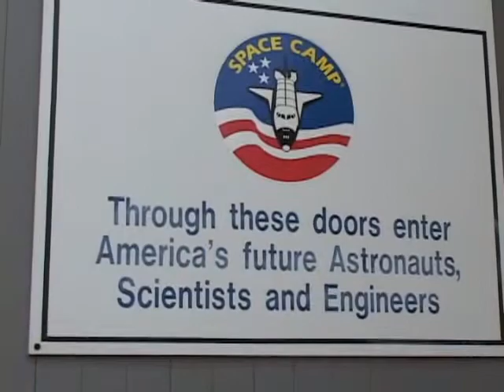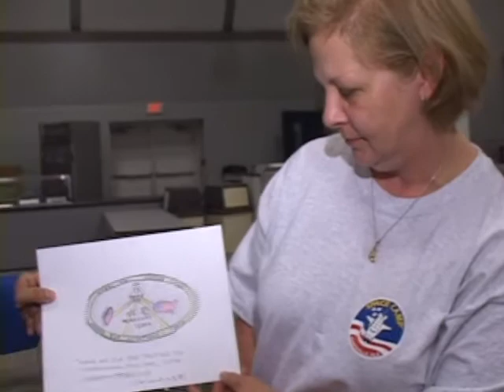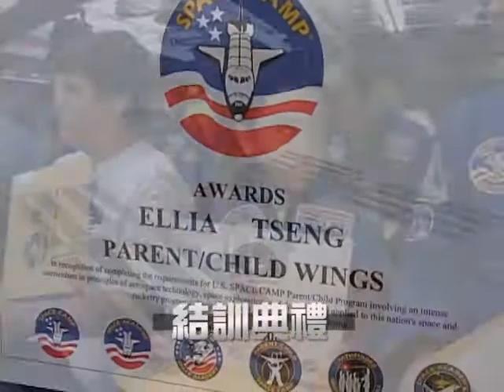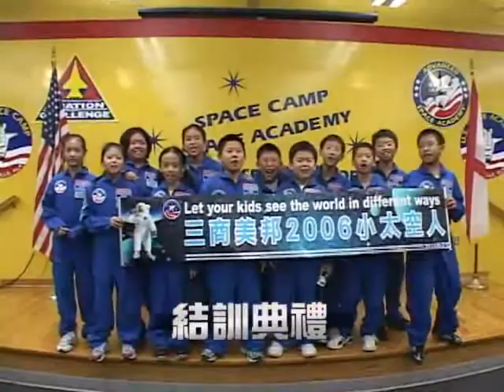三商太空營報導